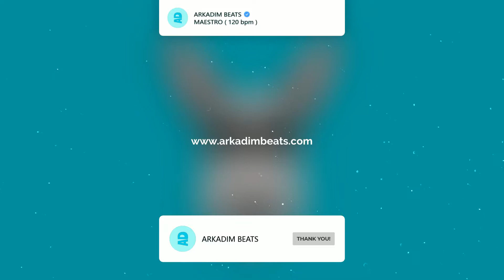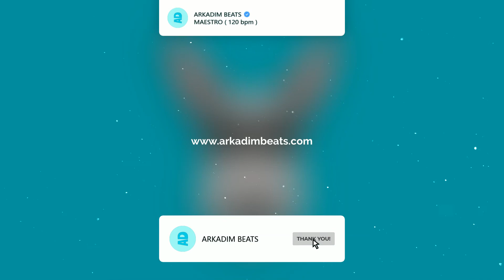[FREE] Latto x Tay Money x Flo Milli Type Beat 2021 - "MAESTRO"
Latto x Tay Money x Flo Milli Type Beat 2021 - "MAESTRO" (120 BPM)
Freestyle Instrumental 2021

You're helping me work hard and don't stop. 🖤